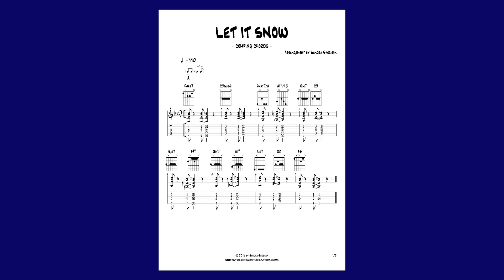Jazzy Christmas Songs Bundle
Surprise your family this year with some beautiful Christmas songs in jazz chord melody style or just accompany their singing!
I’ve packed 7 songs from my Youtube channel in this Christmas Songs Bundle, that everyone knows. It’s time enough to learn a few if you start now :-)

Christmas Songs Bundle: $ 12.99
Each lesson has PDF Tabs, Guitar Pro Tabs, 5 come with Backing Tracks. Click the link for more details.
+ 7 Songs (2 Comping, 5 Chord Melody)
+ Bonus: 10 Basic Jazz Guitar Chords: PDF Chord Sheet
+ Link list to all Youtube video performances

There’s all levels in the package, from easy chords accompaniment and easy chord melody, like Let It Snow or Have Yourself A Merry Little Christmas to more challenging ones like “The Christmas Song”.

Sandra

Enjoy, Sandra :-)